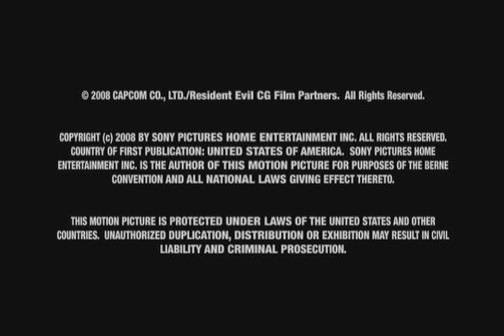Resident evil Degeneration Bloopers (subtitulado) 2/4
Bloopers Incluidos a modo de broma en la edición en DVD de Resident Evil: Degeneration